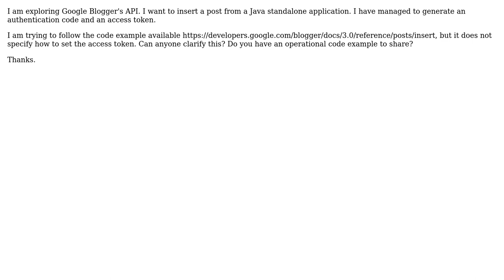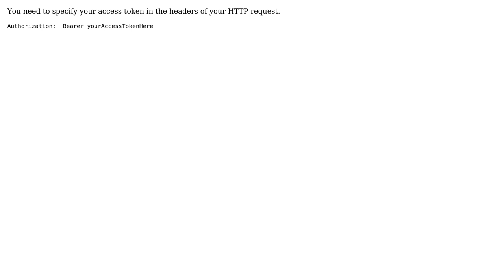How to specify access token in Blogger Google API to insert a post?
With thanks & praise to God, and with thanks to the many people who have made this project possible! | Content (except music & images) licensed under CC BY-SA | Music | Images & others | With thanks to user Jerome Verstrynge user Jerome and the Stack Exchange Network Trademarks are property of their respective owners. You are responsible for your own actions.